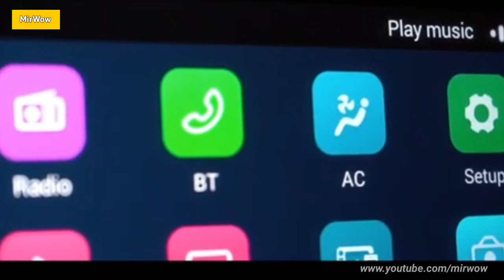DFSK Glory i Auto 2021 Price In Bangladesh. DFSK Glory i Auto 2021 Review. Bangla Car Review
DFSK Glory i Auto Review in Bangladesh.
Bangla Car 2021 Review.
Hey guys in this video I am going to review DFSK Glory i auto 2021 or Bangla car 2021. After watch this video you will this cars price in Bangladesh.